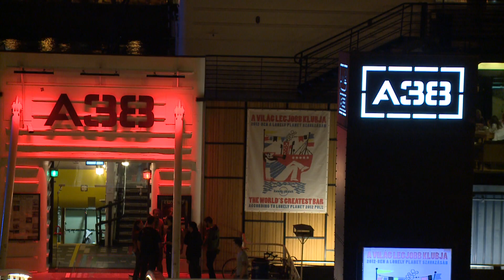Ivan and the Parazol - Take My Hand // Live 2013 // A38 Vibes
In 2013 A38 Vibes recorded the live concert footage of this song called Take My Hand performed by Ivan and the Parazol. Performers: Vitáris Iván - énekBalla Máté - gitárBeke István - billentyűkTarnai János - basszusgitárSimon Bálint - dobok // hangtechnikus: Kisfaludy Gábor.